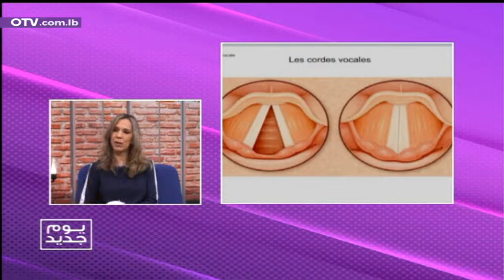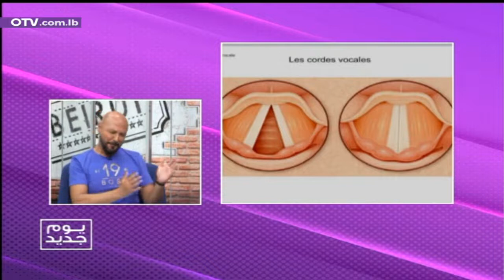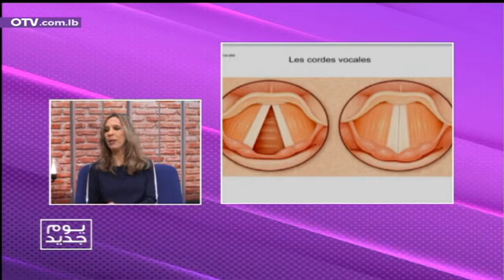تمارين تساعد على نعومة الصوت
Learn about the effect of cigarettes on the voice with the speech therapist Sophie Kilzi on @OTVLebanonOfficial
Speech therapist for all ages
Speaks : French, English and Arabic
Clinic in Antelias - Lebanon 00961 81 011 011
Online Therapy